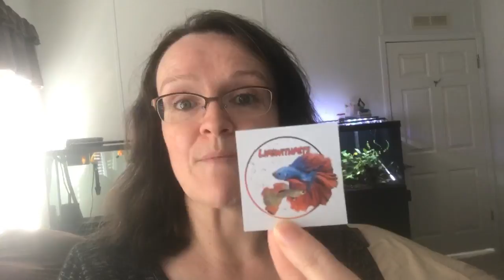Jumping Betta Fish Live Stream.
How our betta fish jumped out of his tank! Why do betta fish jump? Our male betta jumped through an extremely small hole in the lid of our aquarium.

Filming Equipment

Macro Lens.
iPhone 7

Tank Equipment

Water Conditioner
LED Light.

This video content is the property of Lifewithpets72 and may not be used or reproduced without written permission.